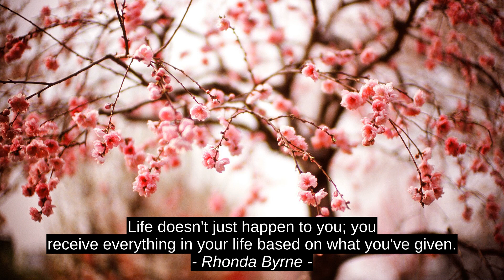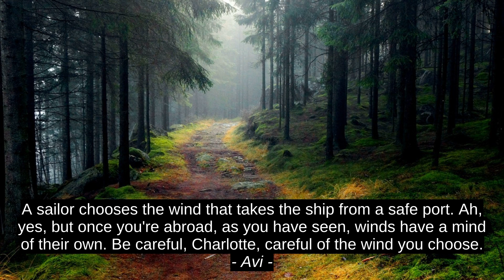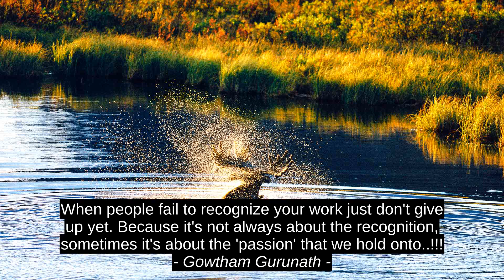9 Best Quotes - Anonymous